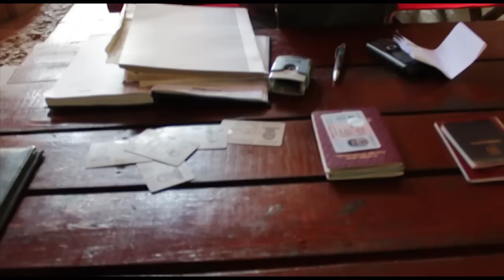Rafting študentov Univerze Maribor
Med 25. in 28. majem so študentje Univerze v Mariboru uživali v idilični okolici Rafting centra Drina-Tara v Bosni in Hercegovini. Študentje so preživljali nepozabne trenutke obkroženi s čudovito naravo, svežim zrakom in prečudovitim vremenom.

V okviru avanture so preživeli dva dneva na reki Tari, polna užitkov in adrenalina. Večeri so potekali v duhu športnih iger in zabave, posedanja ob ognju in seveda obilice sveže in pristne hrane, tako da so kljub obilici športa, študentje domov prinesli kakšen dodatni kilogram ali dva.
Študentje so se vrnili polni pozitivnih vtisov.

Vsi, brez izjeme, so bili nad avaturo navdušeni in so zatrdili, da se je udeležijo tudi prihodnje leto.

Glasba:

1.   The naked and famous - Young Blood

2.   Klaus Badelt - He's a pirate

3.   Bijelo Dugme - Ne spavaj mala moja muzika dok svira

Kamera: Canon EOS 550D 18-55mm